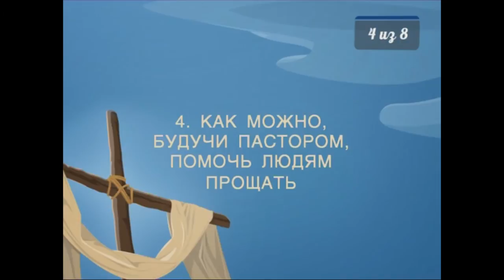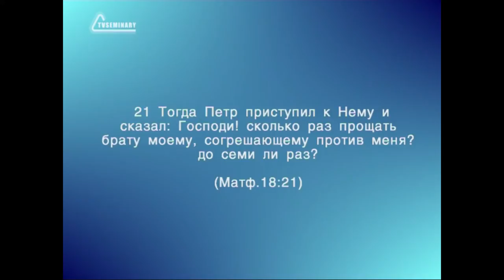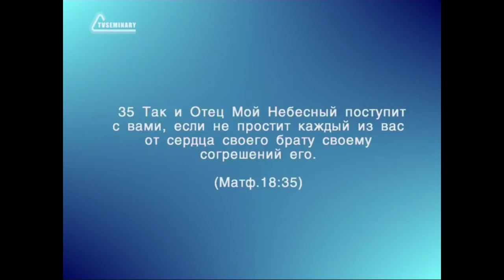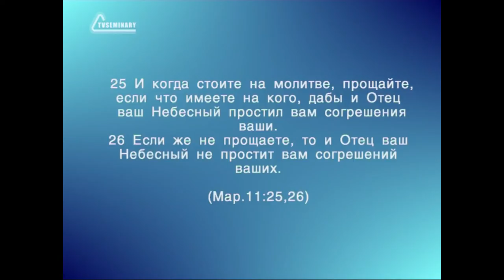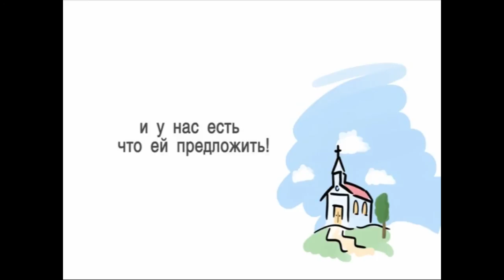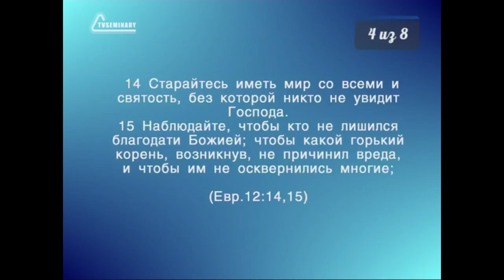SM005 Rus 4 Как можно, будучи пастором, помочь людям прощать